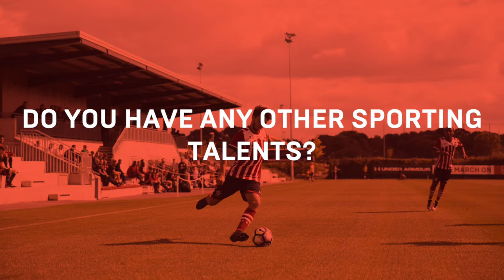Academy Focus: Connor Langan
Get to know Southampton Under-18s defender Connor Langan.